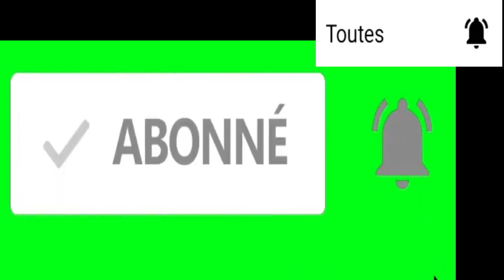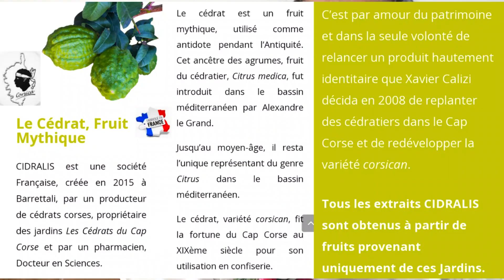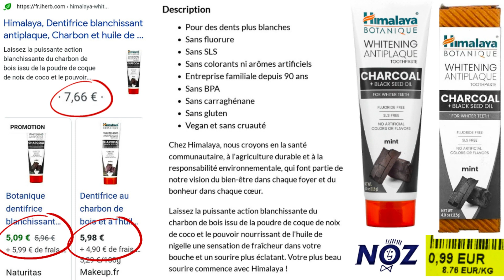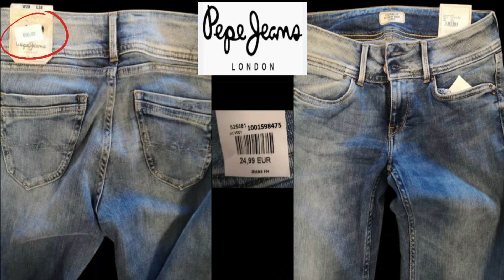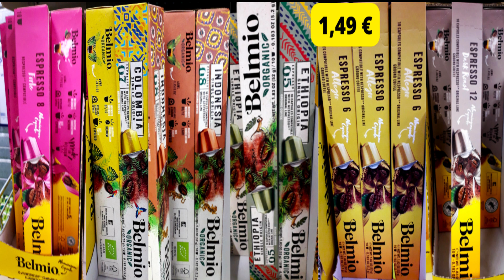HAUL NOZ : Beauté, Soin, Gourmandise, Mode....😍 ARRIVAGES/NOUVEAUTÉS NOZ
Nozaddict un jour... Nozaddict toujours !!!  Des marques de qualité à prix NOZ...ON ADOOOOORE ! 😍😁
DÉROULE ICI POUR PLUS D'INFOS ↓

Ma chaine YOUTUBE 🎥 : Retrouvons-nous chaque semaine + des vidéos BONUS !